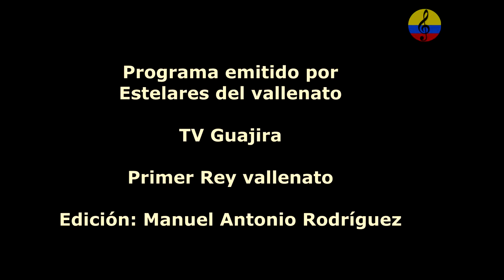Alejo Durán y su conjunto típico vallenato, II parte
Imágenes de la presentación del maestro Gilberto Alejandro Durán Díaz (El Paso, Cesar, 9 de febrero de 1919-Montería, 15 de noviembre de 1989), conocido como Alejo Durán y apodado el negro Alejo Durán. Su primer disco lo grabó en Barranquilla con sus hermanos y nombraron la agrupación "El Conjunto de los Tres Duranes" que grabaron bajo los sellos discográficos; Fuentes, Curro, Silver, C.B.S y Tropicaly. En el primer [Festival de la Leyenda Vallenata] (1968), organizado en la casona colonial de Hernando Molina, se realizó en medio del escepticismo de amigos y allegados de Alfonso López Michelsen y Consuelo Araújo Noguera. En una improvisada tarima de madera se llevó a cabo el Primer Concurso de Acordeoneros en el que en cuya final compitieron: Luis Enrique Martínez El pollo vallenato, Ovidio Granados Durán, Emiliano Zuleta Baquero y Alejandro Durán Díaz. Alejo concursó con la puya "Mi pedazo de acordeón", el son "Alicia Adorada", el merengue "Elvirita" y el paseo "La cachucha bacana". El segundo lugar fue para Ovidio Granados y el tercero para Luis Enrique Martínez. Fueron jurados: Rafael Escalona Martínez, Tobías Enrique Pumarejo, Gustavo Gutiérrez Cabello, Jaime Gutiérrez de Piñeres y Carlos H. Escobar. Primer festival Rey de Reyes.En 1987, con motivo de la vigésima edición del Festival de la Leyenda Vallenata, se resolvió la organización de una edición especial del festival la cual sería conocida como "Rey de Reyes". En ella participarían los acordeoneros que hubiesen ganado el festival anteriormente, con lo cual se esperaba que se oxigenase el festival de cara al público.7 En dicho festival participaron juglares como Luis Enrique Martínez (rival de Durán en el primer festival). Algunas de sus composiciones e interpretaciones más destacadas son Fidelina, Altos del Rosario, 039, El Mejoral, Guepajé, Pobrecito corazón, Los campanales, Este Pobre Corazón, El bautismo, El Compromiso, Los Lentes, La Puya Vallenata, Mi Folclor, Carmencita, Besito Cortao, A dónde estará Durán, El Adivino, A mi Pueblo, Qué tienen las mujeres, Las Viejas no me quieren y Ceja Encontrada. En ellas canta a las mujeres (Alicia Adorada -autoría de Juancho Polo Valencia-, Evangelina, Elvirita, Reyita, Candy, Cata, Ángela, Cornelia, La Niña Guillo, Mayito y Cholita, entre otras.